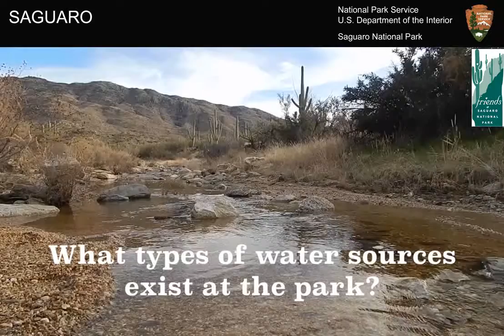Busting Myths: Q2 Well, then, what types??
What types of water exist in the desert of Saguaro National Park?? Find out in this quick myth buster! (English)

Acabando con los mitos: Que tipo de fuentes de agua existen en el parque?
¿Qué clase de fuentes de agua existen en el parque?

To see more content from Saguaro National Park, follow our other social media accounts: